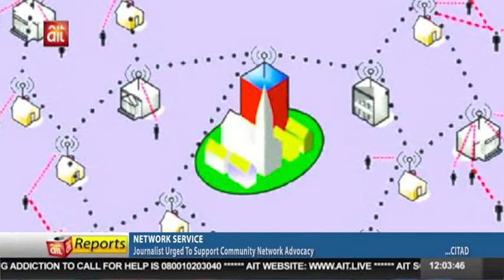Journalists urged to support community networks Advocacy ...CITAD